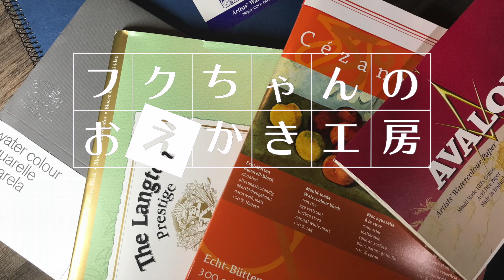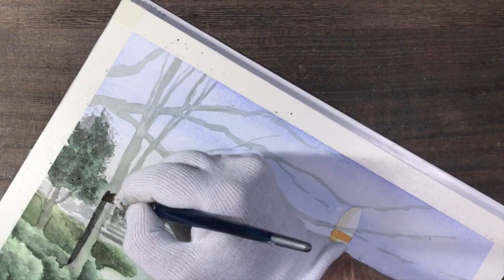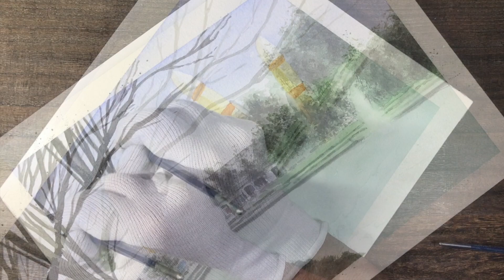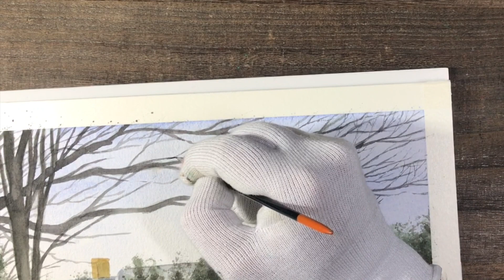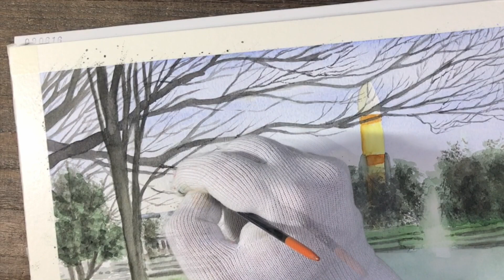【透明水彩】冬の木々や緑の色使いはこうする！つくばの風景を描く。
今回の動画は風景を描写しました。
冬の木々や緑の色合いについて解説しています。
場所はつくば中央公園を描きました。
ぜひ最後までご視聴下さい。

◉動画内画材紹介商品のリンクーーーーーーーーーーーーーーーーー
◎ウィンザー＆ニュートン プロフェショナル水彩
　＊単色

◎オリオン ハーネミューレ セザンヌ水彩紙 ブロック
　＊世界堂オンライン

◎ドクターマーチン ブリードプルーフホワイト

◉LINEスタンプ「夢幻の風」発売中！ーーーーーーーーーーーーー

◉BGM素材の提供ーーーーーーーーーーーーーーーーーーーーーーー

○新オープニング
「PeriTune」より

◉You Tubeオーディオライブラリー
Everything Has a Beginning